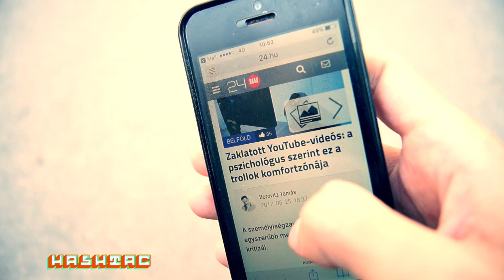HASHTAG:TOLERANCIA (week_05)